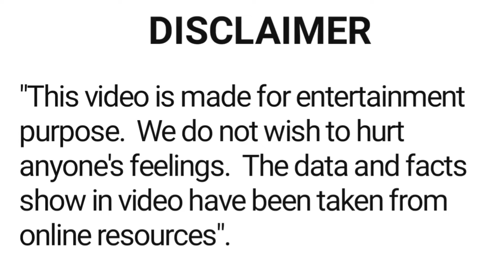Gavin Packard all movie list 1984 - 2002 | hit or flop | Gavin Packard ki sari filmen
About this video :- is video main film abhineta Gavin Packard ki sari hindi filmon ke bare main bataya gaya hai.

filmi duniya
latest bollywood